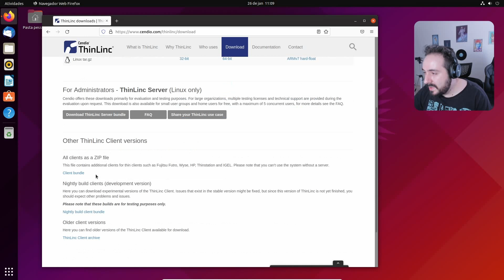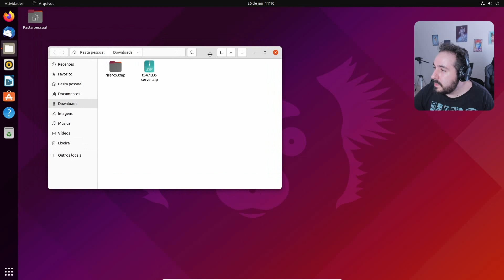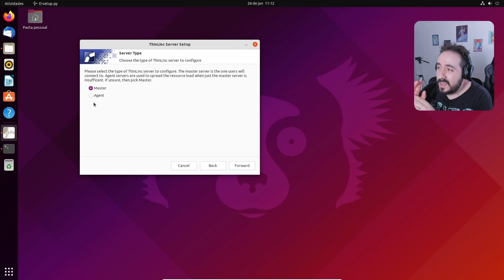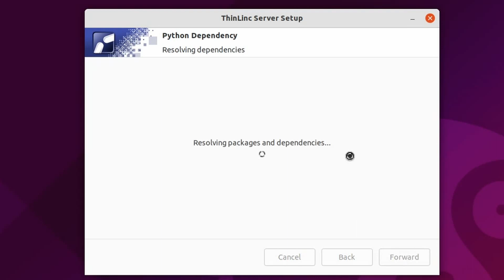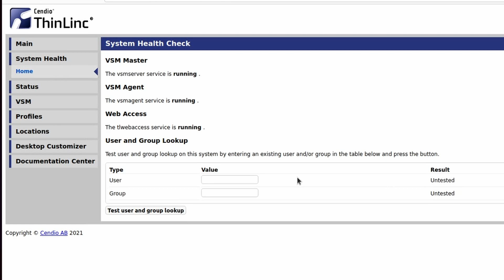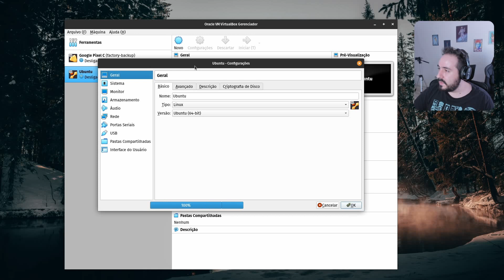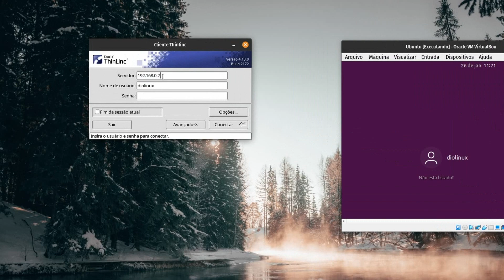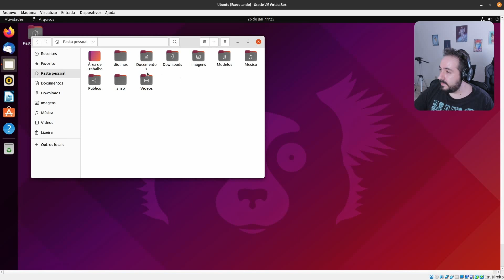Acesse um Servidor Linux em QUALQUER sistema operacional com o ThinLinc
Faça um acesso remoto a um servidor Linux com interface gráfica de qualquer computador de maneira simples utilizando o ThinLinc da Cendio.

Apresentação por: Dionatan Simioni
Edição por: Dionatan Simioni
Produção: Raul Craveiro
Legendas: Luana Queiroz